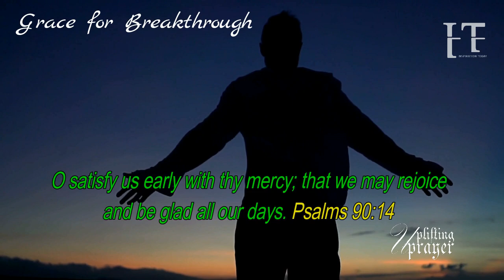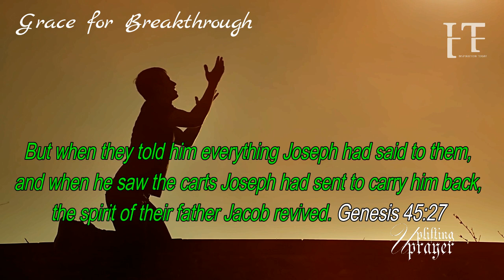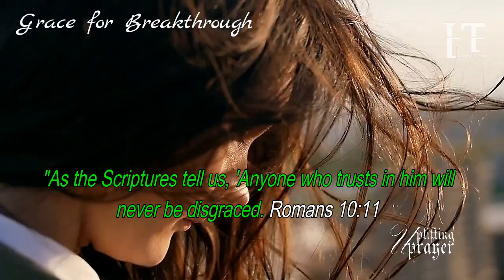🔴ALL YOUR DELAYED BLESSINGS ARE COMING FORTH, AND YOU WILL ALL RECEIVE THESE AND MORE